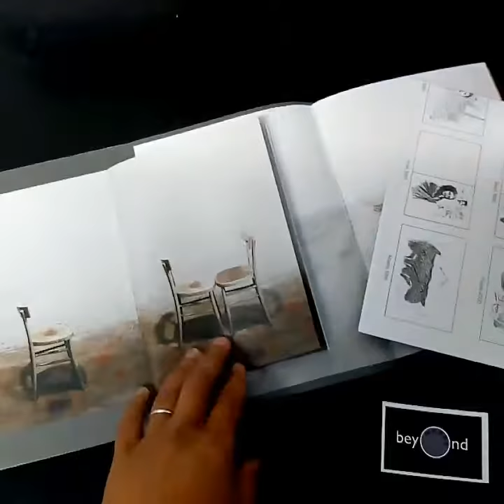Andante by Alex Majoli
Copies of Andante by Alex Manolo can be purchased from Beyond Words

Andante is the catalogue of an exhibition that goes from 1985 to 2018, in which the artist Alex Majoli researches the human soul and the most obscure elements of society. The itinerary ends with teatro, exploring the theatricality that lies in everyday’s life, where the borders between reality and fiction become blurred. The subtle line between reality and theatre, documentary and art, human behaviour and acting is the exact friction that amazes and makes him go back on the streets and in the places where the human condition is put into question. Even in the most tragic of miseries, he is capable to find the theatre, the pride and, most of all, the greatness of human soul.

The career of Alex Majoli, member of the prestigious Magnum Photos starts very early in the atelier of Casadio and Malanca. It is only after having photographed the closing of the renowned mental institution on the island of Leros in Greece that he finds his identity as an artist, giving birth to his first namesake monography Leros. The initial interest of the artist in the theories of the pioneer of the modern concept of mental health Franco Basaglia, who is also famous for having abolished mental hospitals in Italy, pushes him to go to Brasil, where the theories are enthusiastically adopted.

Alex Majoli has photographed the South American country for twenty years, collecting a series of images depicting the complex Brazilian society in the project Tudo bom, which is still in progress. Between the 1990s and the 2000s, he worked mainly for international publishing houses. Majoli can be considered a provocateur for the images he uses: he represents the theatrical dynamics of life, the human actions seem to take inspiration from a theatre show and he emphasizes all the drama of everyday’s life using artificial light. His photos become scenes where people in their “performance/life” express themselves on what becomes an undeclared stage or film set.

Publisher Cesura Publish

74 pages, 40 photographs

First Edition of 700